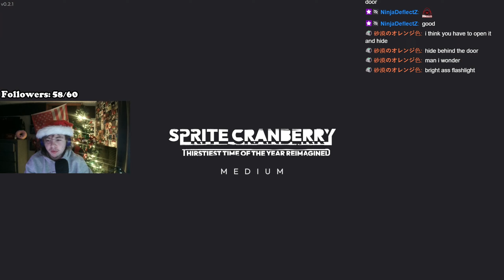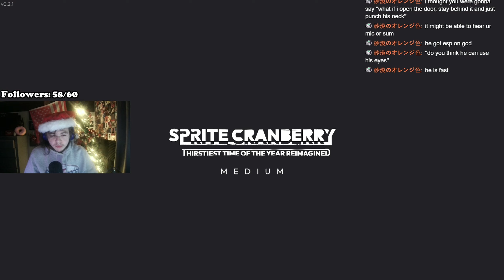Christmas Is OVER..